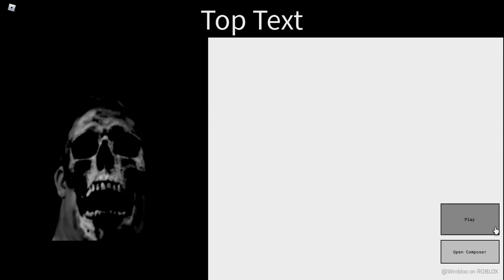mr incredible becoming (uncanny you see this image)